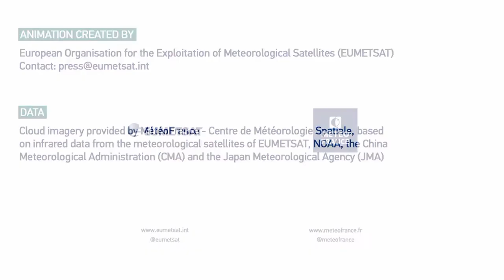The Hurricane season - September 2017 (Meteosat-10)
A combination of infrared imagery from the geostationary satellites of EUMETSAT, NOAA and the JMA, which together continuously observe most of the Earth's surface 24 hours a day, 365 days a year. This data is used to help forecasters predict weather patterns and warn citizens of adverse weather conditions, hours and sometimes days in advance.

To see a full view of the Earth from the last hours, as seen by Meteosat-10, check out the EUMETSAT web